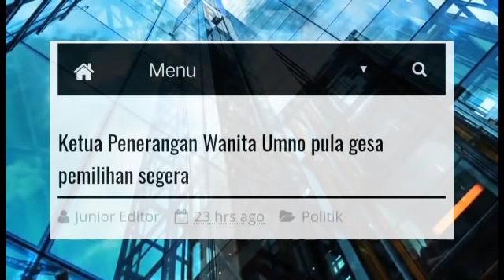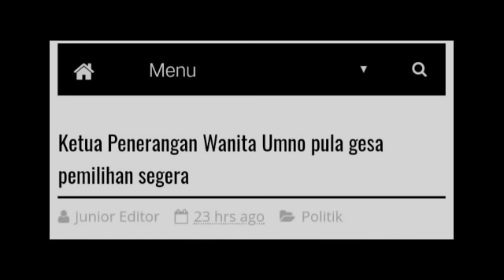KETUA PENERANGAN WANITA UMNO UMUM KEPUTUSAN PALING DASHYAT MENGEJUTKAN!! BABAI ZAHID HAMIDI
DISAHKAN!! SELAMAT TINGGAL ZAHID HAMIDI